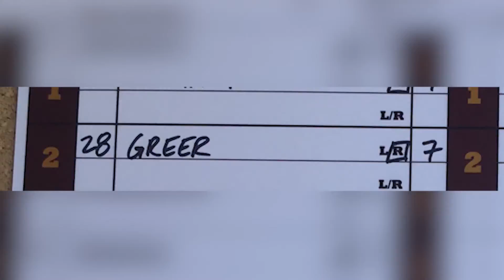Beyond The Diamond: David Greer